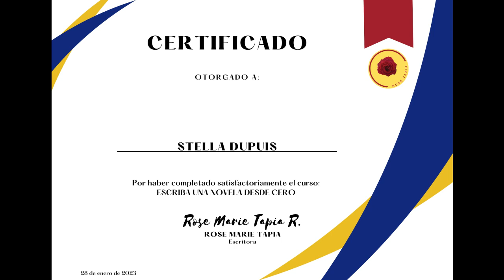TESTIMONIO DE STELLA DUPUIS SOBRE EL CURSO ESCRIBA UNA NOVELA DESDE CERO GRADUACIÓN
Si deseas escribir una novela desde cero en tres meses, te puedo ayudar. Soy escritora con 22 años de carrera literaria y 26 novelas publicadas. Este curso consta de seis módulos sobre creación literaria en los cuales aprenderás a crear una estructura para escribir una novela en tres meses. Crearás personajes creíbles basados en los arquetipos. Establecerás los narradores adecuados para tu historia. Atraparás al lector desde la primera página utilizando los diferentes tipos de ganchos. Aprenderás a utilizar diálogos pertinentes. Establecerás un lenguaje claro para escribir tu novela, pues tu prioridad será que el lector comprenda. El curso cuenta con varios bonos entre ellos el de publicación: 1. Editorial y auto publicación. 2. Promociona y vende tu novela. 3. Diagrama tu novela de papel, digital y llena el formulario de publicación. 4. Errores en las videoconferencias. Cada módulo debe verse en una semana y una vez terminado, la próxima semana realizar las actividades. BONO # 5 CÓMO PUBLICAR UN LIBRO DIGITAL EN HOTMART BONO # 6 COMO CREAR UNA CUENTA EN PAYONEER

Rose Marie Tapia, escritora panameña, escritora más leída, creadora del Programa Sociocultural Siembra de Lectores, Literatura panameña, Cuso Escriba una novela, Estructura, Personajes, Diálogos, Narradores, Atrape al lector, Claridad textual, En solo tres meses se capacita, Bonos, La autopublicación, diagrame su libro digital, promueva su novela, mercadeo editorial